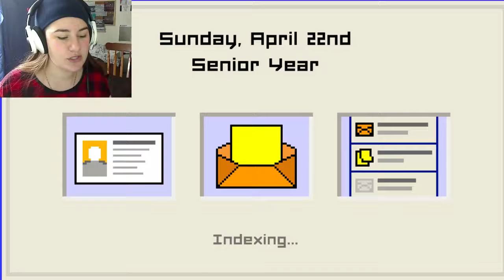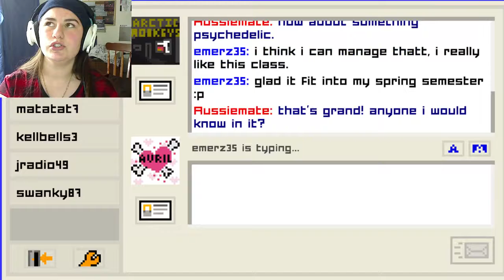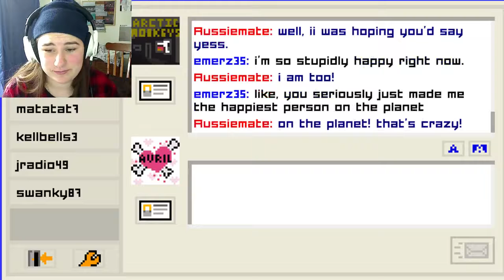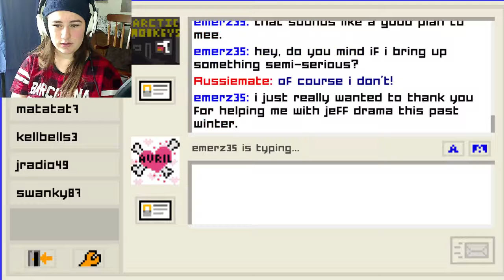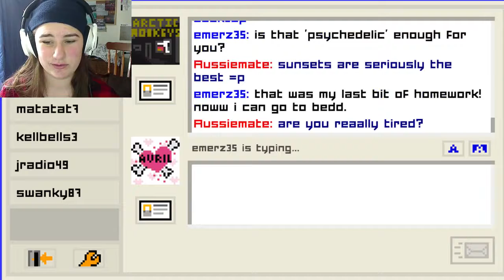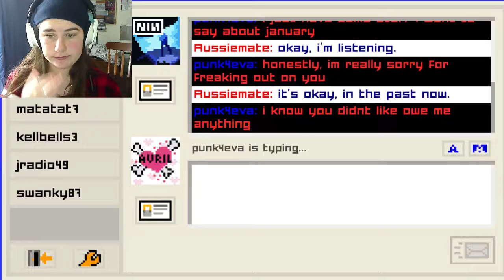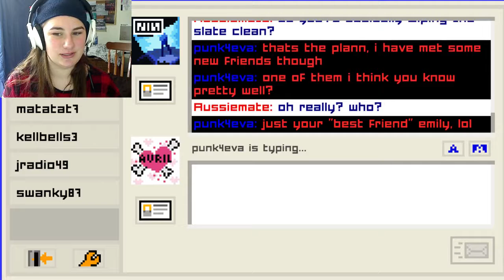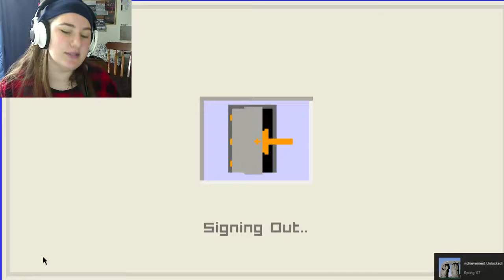LOVE FOR...~Emily is away Too Chapter 4